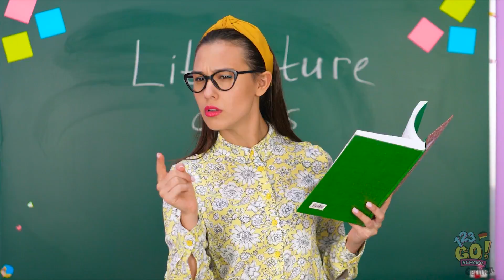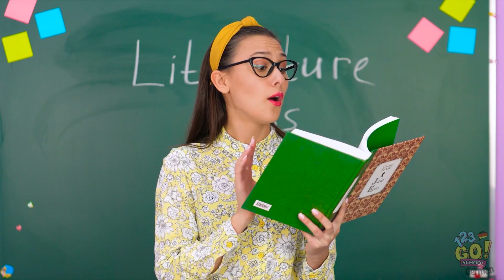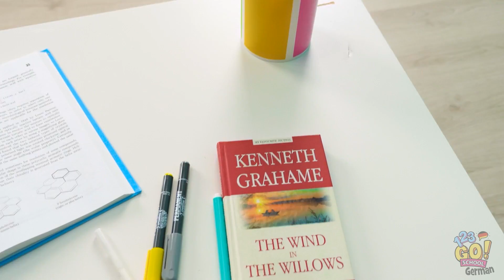SCHÖNE MALHACKS, DIE DIR GEFALLEN WERDEN || Magische KUNST und einfaches Zeichnen von 123 GO! SCHOOL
Malst du gerne? 🦄 Welche Maltechniken bevorzugst du? 💥 Schreibe deine Antworten in die Kommentare und gib uns ein Like💜